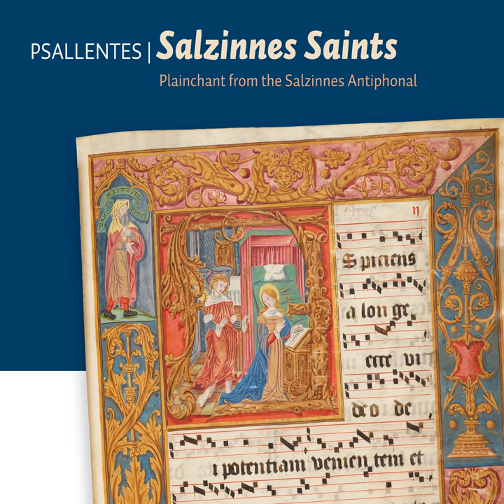Nativitas Marie: In nativitate beate Marie virginis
Nativitas Marie: In nativitate beate Marie virginis · Psallentes · Hendrik Vanden Abeele

Salzinnes Saints

Conductor: Hendrik Vanden Abeele
Musical Ensemble: Psallentes
Composer: Anonymous